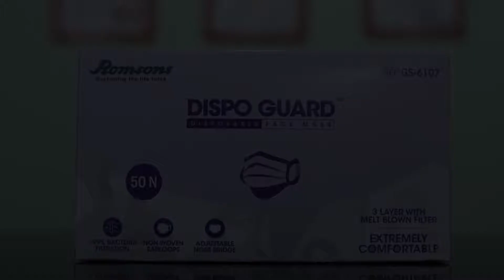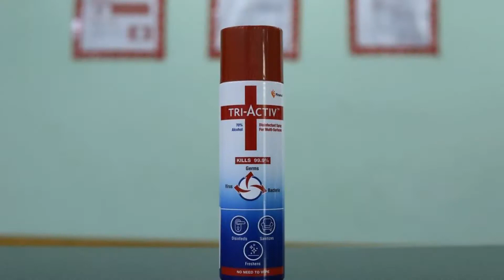OYO 82390 Vr Guest House, Rewa, India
About Property:
OYO 82390 Vr Guest House is a 3-star property situated in Rewa. Boasting babysitting service, this property also provides guests with a children's playground.
At the hotel rooms include air conditioning and a TV.
Satna is 43 km from OYO 82390 Vr Guest House.
Property Type: Hotel
Address: Rewa, Huzur Tahsil, Rewa, Madhya Pradesh, India Rewa Madhya Pradesh,India-486001, Rewa, Huzur Tahsil, Rewa, Madhya Pradesh, India Rewa Madhya Pradesh,India-486001, Rewa, 486001 Rewa, India
Searching For
1. OYO 82390 Vr Guest House - Rewa - India
2. OYO 82390 Vr Guest House - Rewa - India Address
3. OYO 82390 Vr Guest House - Rewa - India Rooms
4. OYO 82390 Vr Guest House - Rewa - India Amenities
5. OYO 82390 Vr Guest House - Rewa - India Offers and Deals
Audio Credit:
Track Title: Blank Slate
Artist: VYEN